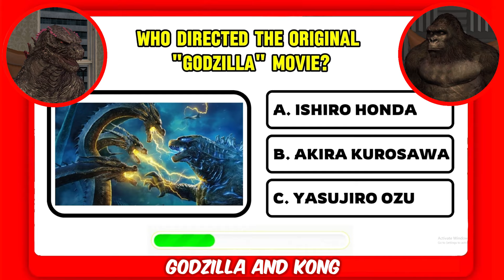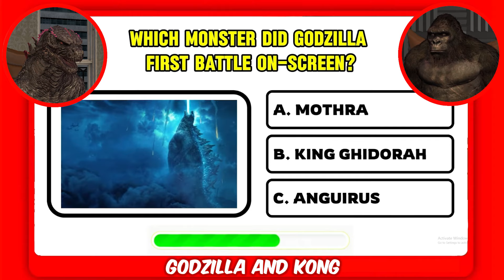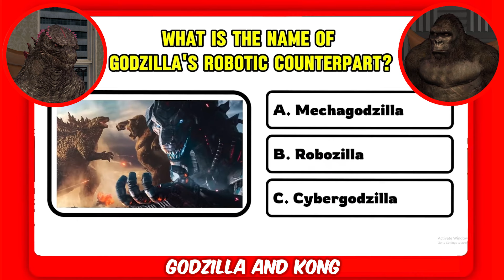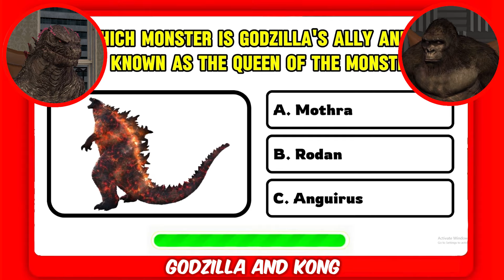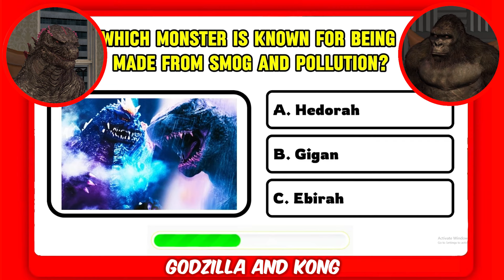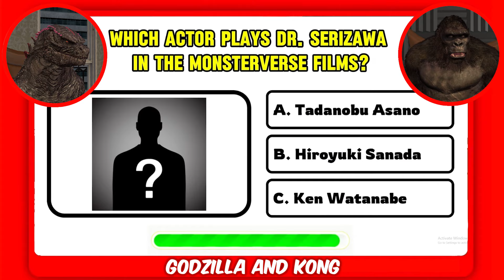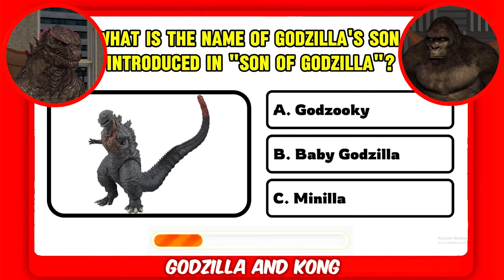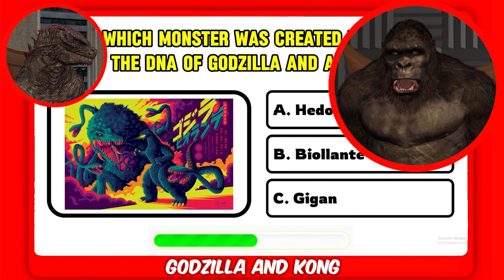THE MONSTERVERSE QUIZZ | Godzilla & Kong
Today we take a quiz about the monsterverse!